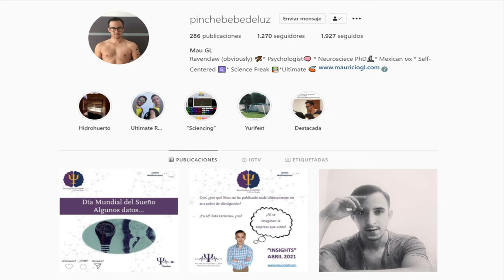Caballeros 5 soles entrevista a Mau GL